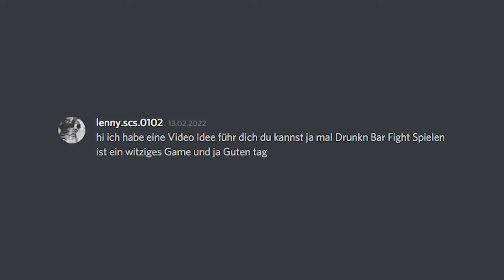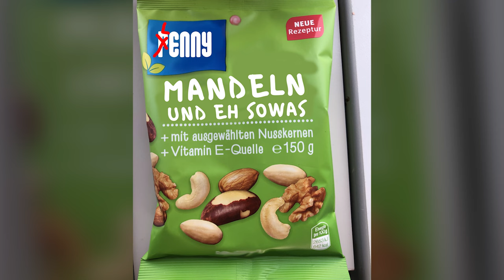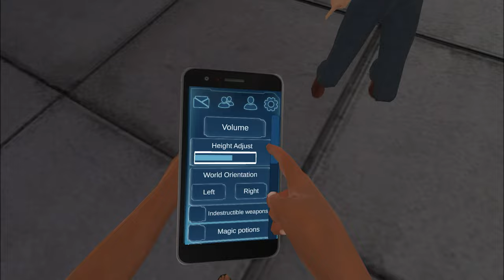Ihr habt euch mit den Flaschen angelegt! - Drunkn Bar Fight VR [01]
Egal ob Lauch oder nicht, mit der richtigen Technik hat keiner ne Chance! xD

Danke für eure Geduld in dieser etwas längeren Video-Pause!

Lenny's Insta: lennyy.scs

Mein PC
► Meine VR-Brille
► Meine CPU
► Mein Mainboard
► Mein RAM: https
► Meine Grafikkarte
► Desktop Mikrofon
FAQ
► Schnittprogramm: Adobe Premiere Pro und Aftereffects
► Ja, ich komme aus der Schweiz
Social Media